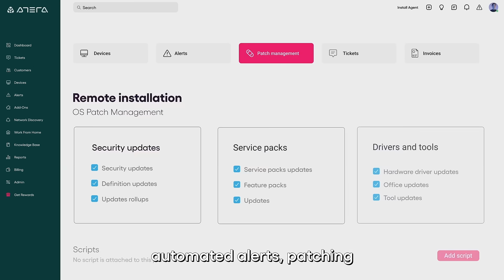If you work in IT - you need Atera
Atera is an All-in-One IT platform that will upgrade your IT game in minutes. Remote monitoring and management for unlimited devices, patch management, reporting, alerts, ticketing and billing, all from one single dashboard. It’s time to level up your workflow and become the IT master you were meant to be.